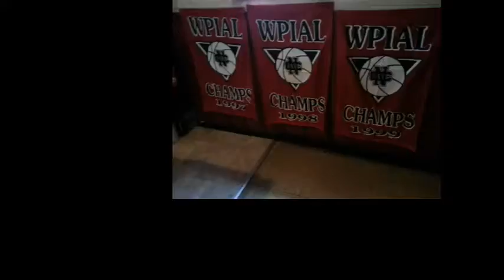NCTV45′s NewsWatch NewsBrief Monday Segment 4 November 21, 2016